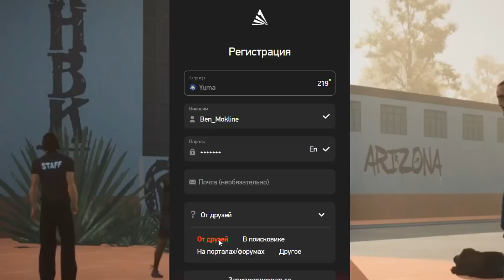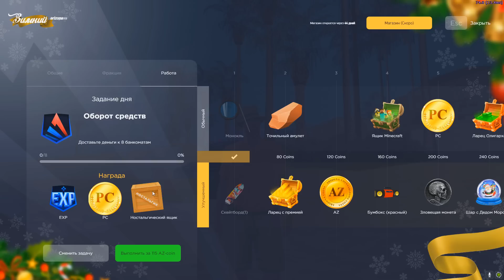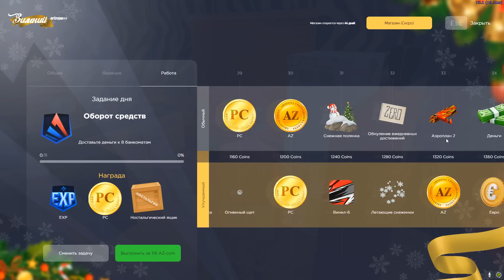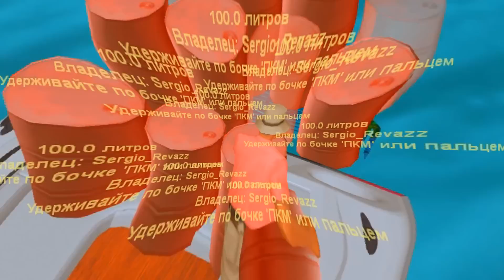КАК СТАТЬ БОГАТЫМ на АРИЗОНА РП в 2023 ГОДУ?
⭐Мой соц. сети.

теги(не читай)
лучшийстартнааризона рп